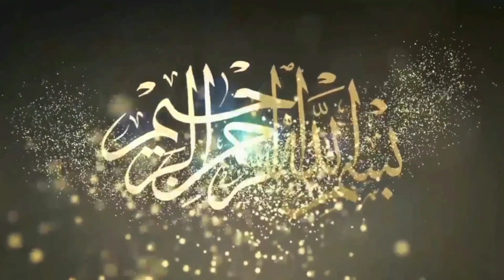Mama Pehlwan Lahori Vs Sarmad Pehlwan Di Khan l Mela Tv